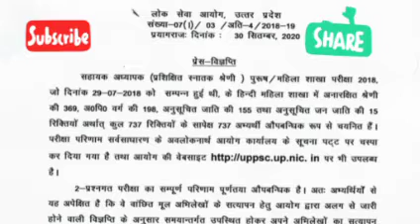LT Grade Result Out || Aarya Pathshala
LT grade new Information
LT gade news Update
UPPSC Result Out
UPPSC news